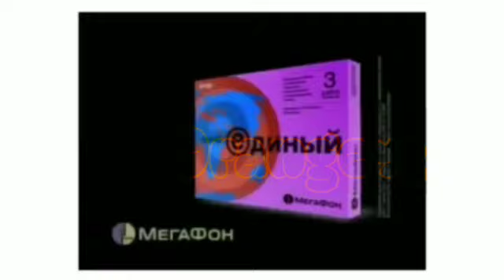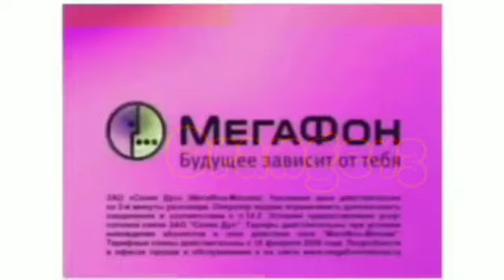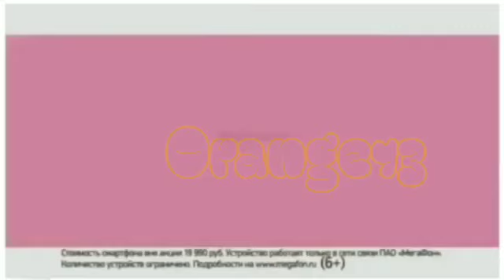Very Biggest Best Animation Logos Part 1 in G Major